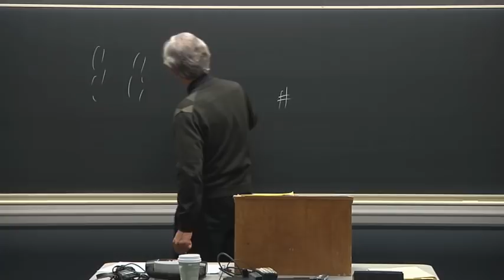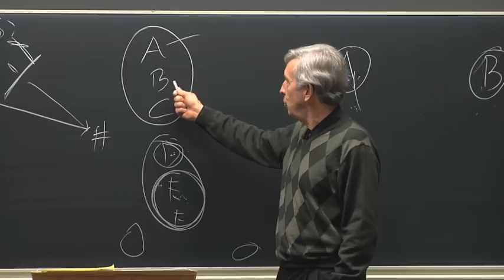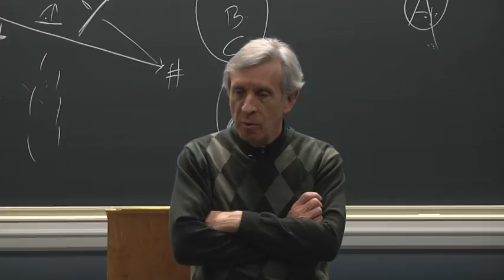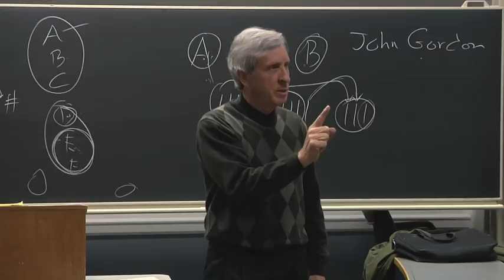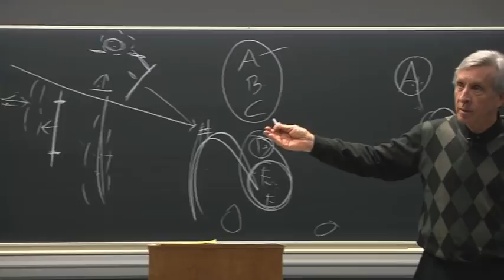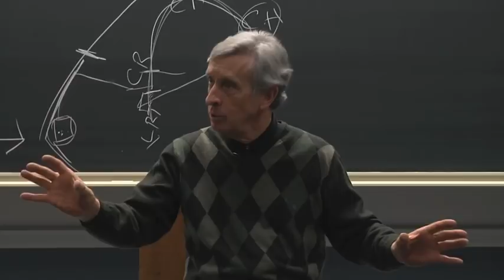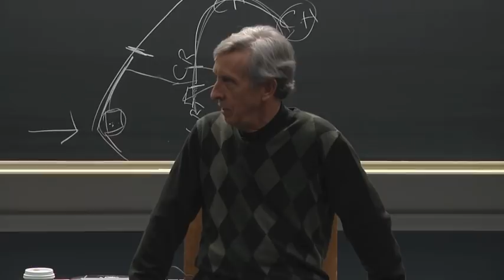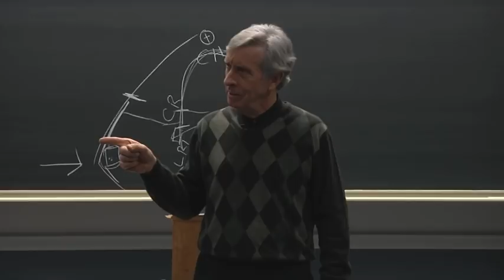Darden Leadership Ride Elective Course: Spring 2013, Class 3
Darden Leadership Ride - Chancellorsville and Gettysburg: Leadership Lessons From the Battlefields of the Civil War. University of Virginia Civil War historian Gary Gallagher leads a classroom session that offers lessons on strategy, communication and leadership inspired by two key battles of the Civil War.